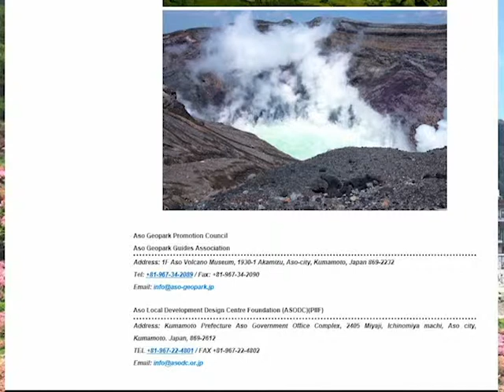ユネスコ世界ジオパーク再認定決定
昨年行われた「ユネスコ世界ジオパーク再認定審査」の結果が発表され、再認定が決定しました。